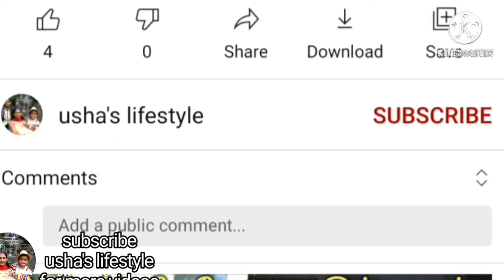முட்டையும் உருளைக்கிழங்கும் வைத்து சுவையான ரெசிபி| easy snack with egg and potato |usha's lifestyle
முட்டையும் உருளைக்கிழங்கும் வைத்து சுவையான ரெசிபி |easy snack with egg and potato

Hi Friends,

  In this video I cooked simple and tasty recipe with egg and potato. It came out very well and the taste is also very good.

Brown rice puttu recipe|பாரம்பரிய உணவான சிகப்பு அரிசி புட்டு

homemade cheesy veg sandwich

haircut parithapangal... hair cut went wrong...

 potato cheese ball

Immunity boosting drink || weight loss tea|| hair growth drink...|| anti aging drink.